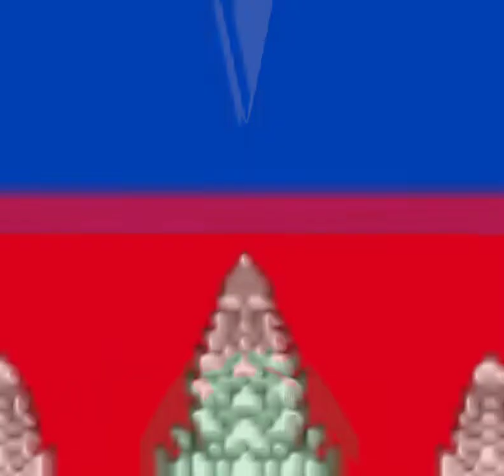The Austroasiatic map and flag